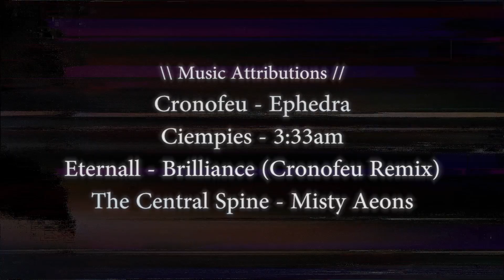Marx and Nature | Approaching Marxism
Approaching Marxism is an educational series providing introductions to core Marxist concepts, their ambiguities and development, and the debates that they have spawned since. In this episode, we take a look at debates between the first and second waves of the modern, western eco-socialist tendency around Marx's view of nature, and the importance of Marx's critique for contemporary approaches to the environment.

We also recently recorded a podcast considering this debate and debates over the concept of a dialectics of nature, available here - for free